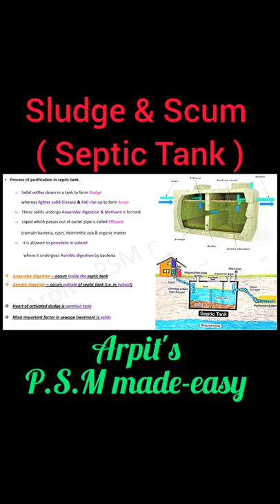Sludge | Scum | Septic Tank | PSM lectures | Community Medicine lectures | PSM rapid revision